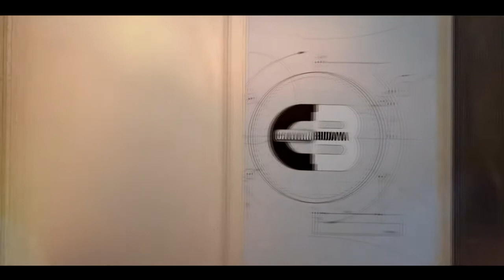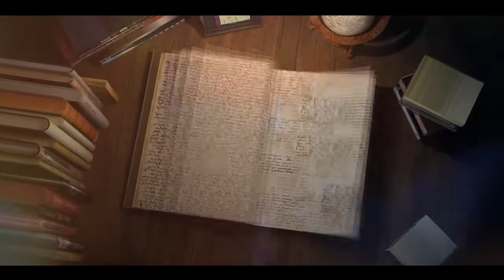FULL || TRADISI ADAT (YAA QOWIYYU) INI SUDAH DILAKUKAN SEJAK ZAMAN MATARAM ISLAM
Upacara Adat Yaa Qowiyyu. Tradisi ini sudah dilakukan sejak zaman Mataram Islam.
 Yaa Qowiyyu awalnya diadakan untuk mengenang Ki Ageng Gribig, salah satu penyebar agama Islam di Jatinom pada masa pemerintahan Sultan Agung Hanyokrokusumo.

00:00:57 Opening Catatan Budaya
00:02:13 Gunungan Apem
00:03:51 Persiapan Pembukaan Acara YAA QOWIYYU
00:05:29 Airlangga Hartarto, Menteri Koordinator Bidang Perekonomian Indonesia
00:08:15 Ganjar Pranowo , Gubernur jawa tengah
00:10:11 Tanda/Tetenger Acara YAA QOWIYYU
00:14:04 Gelaran Sebaran Apem ( YAA QOWIYYU ) Dimulai
00:45:55 Selesai